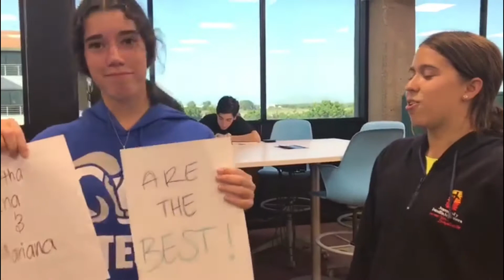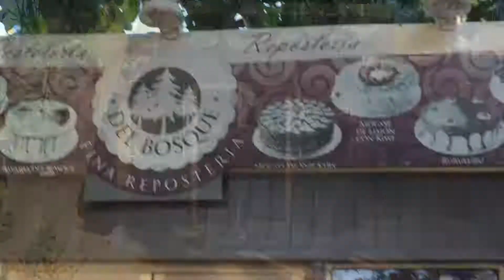2nd partial project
Ena Félix
Martha J. Montaño
Mariana Pablos